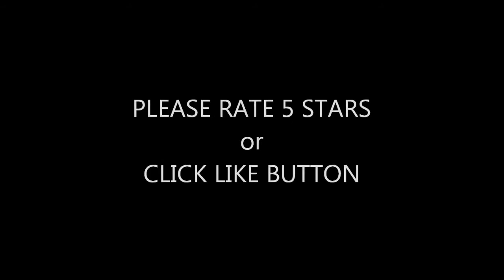2012 Yamaha YZF R1 Interior Mechanics Engine Cross Plane Crankshaft Walk Around Video. VLOG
proud pinoy pride asian filipino riders
Motorcycle Sportbike Motorbike VLOG